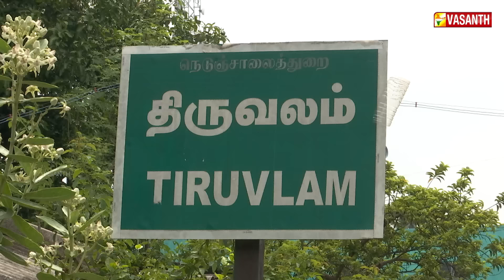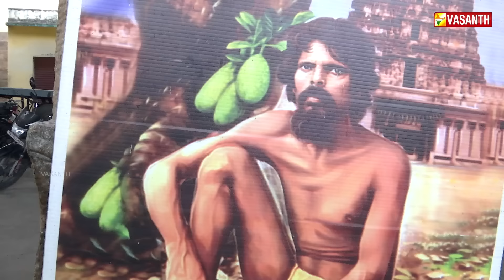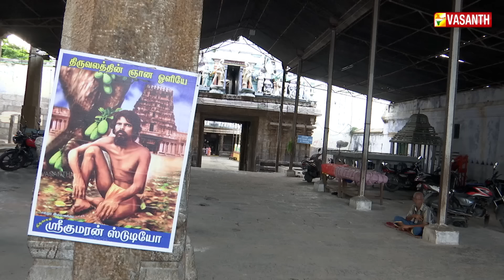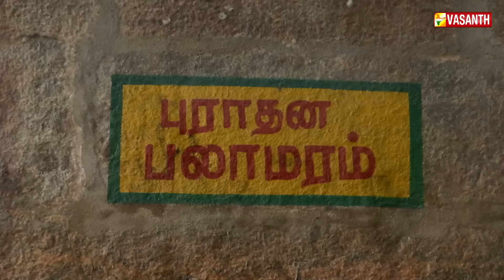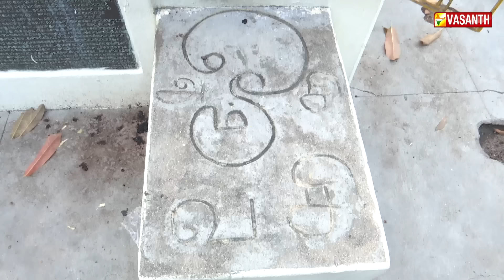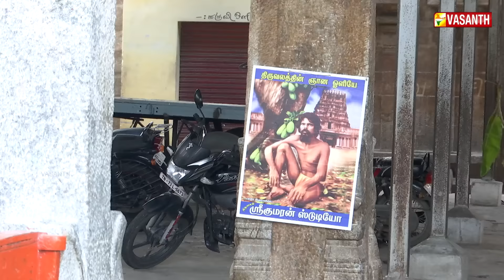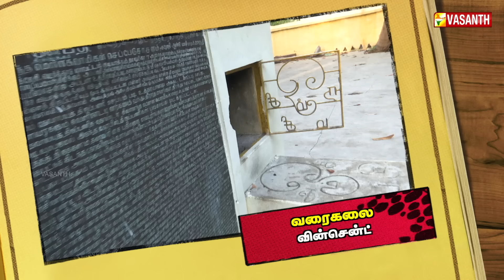30 குரங்குகள் புதைக்கப்பட்ட சமாதி கோவில் | Sivananda Mouna Guru Swamigal | Marmam | Vasanth TV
ஆயிரம் ஆண்டுகளுக்கு முற்பட்ட கோவிலில் அடக்கமாகி இருக்கும் சித்தர் - பலாமரத்தின் அடியில் ஞானத்தை அடைந்த மகான் | 30 குரங்குகள் புதைக்கப்பட்ட சமாதி கோவில் -  ஆச்சரியப்படுத்தும் வழிபாட்டுப் பின்னணிகள் | Marmam | Vasanth TV